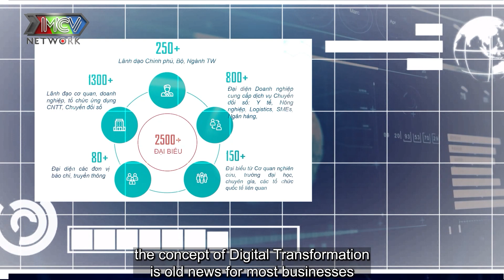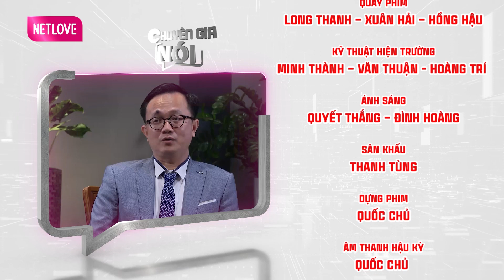Võ Hoàng Yến vs CEO #1 I Ông Trùm với hơn 20 năm kinh nghiệm CHUYỂN ĐỔI SỐ I Ctalk Eps.1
CTALK - Chuyên Gia Nói #1 I CEO Tống Hoài Dân chia sẻ về Chuyển Đổi Số khiến Võ Hoàng Yến THÍCH THÚ
Trong tập 1 - Ctalk Chuyên Gia Nói, MC Võ Hoàng Yến sẽ cùng có buổi trò chuyện và trao đổi cùng CEO Tống Hoài Dân.
Trong thời gian gần đây, chúng ta thường nghe đến khái niệm “chuyển đổi số” được nhắc đến rất nhiều trên các phương tiện truyền thông đại chúng. Vậy chuyển đổi số là gì và có tầm quan trọng như thế nào?
Mời quí khán giả đón xem!

📺 GIỚI THIỆU CHƯƠNG TRÌNH:
Chương trình ’’C-TALK’’ là nơi chia sẻ, gửi đến khán giả những thông tin, vấn đề một cách chân thực và gần gũi nhất từ những CEO, nhà quản trị, chuyên gia thuộc nhiều lĩnh vực.
Chương trình đem đến một góc nhìn CHUẨN từ những chuyên gia hàng đầu trong từng lĩnh vực, nhằm GIẢI ĐÁP thông tin, CHIA SẺ kinh nghiệm, TƯ VẤN giải pháp… một cách TRỰC DIỆN vào từng vấn đề CỤ THỂ, từ đó người xem có thể áp dụng trong cuộc sống bản thân và cộng đồng. Các chủ đề trong chương trình xoay quanh ở nhiều lĩnh vực và được thực hiện một cách cụ thể:
DÂN SINH, Y TẾ, ĐẦU TƯ, KHỞI NGHIỆP,...
Với sự dẫn dắt của MC - Siêu mẫu Võ Hoàng Yến cùng các chuyên gia, hi vọng chương trình sẽ đem lại thật nhiều thông tin bổ ích cho quí giả!
​🔔 KHUNG GIỜ PHÁT SÓNG: 08H00 Thứ Sáu trên kênh youtube MCVMedia.